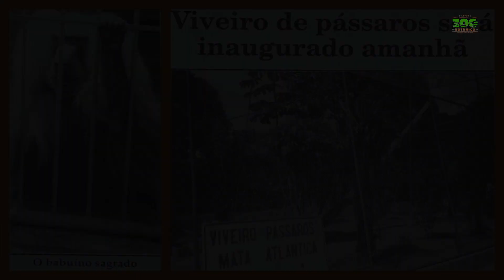Institucional Parque Zoobotânico de Brusque